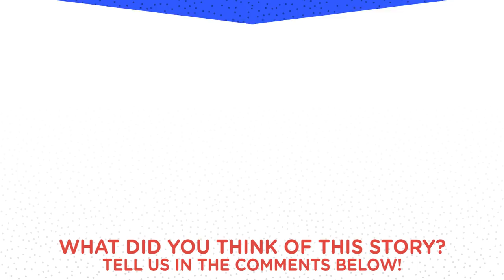Dogs Meet Babies For The First Time | The Dodo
Dogs Meet Babies For The First Time | Dogs meeting their newborn human siblings for the first time.